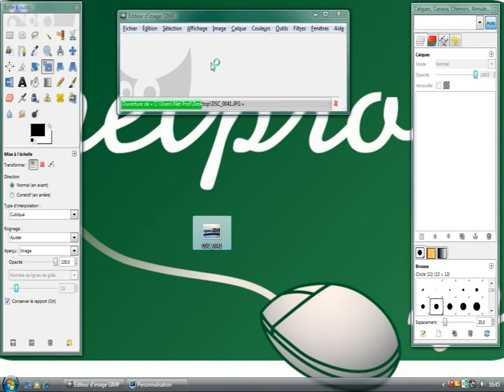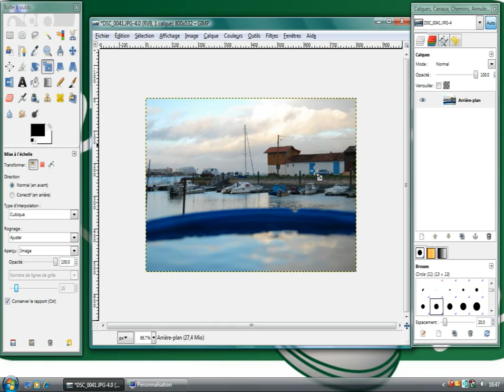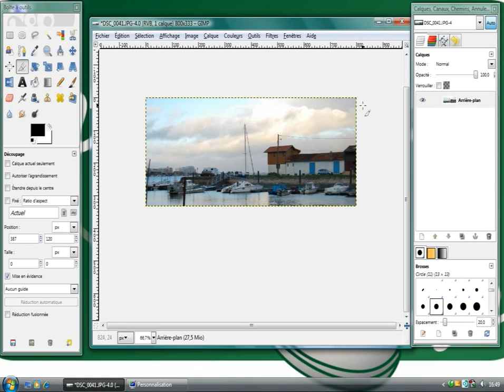Gimp : Redimensionner et recadrer une photo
Cours netprof.fr de Informatique / Gimp
Prof : Benoit